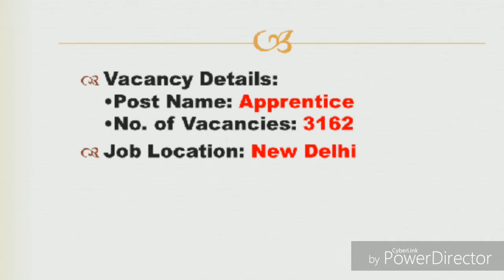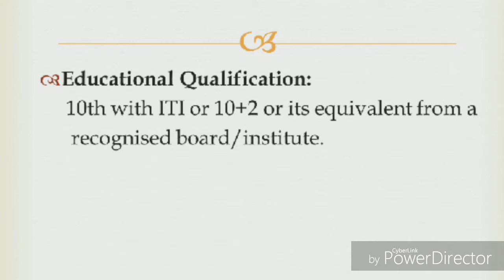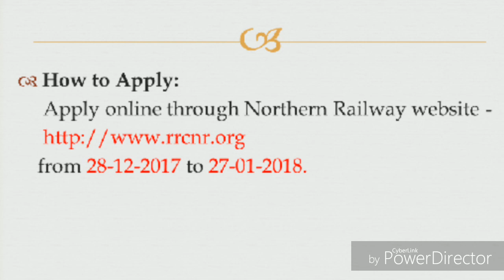Northern Railway Recruitment 2017-18 Apply For 3162 Apprentices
 Vacancy Details:
•Post Name: Apprentice
•No. of Vacancies: 3162
 Job Location: New Delhi

 Educational Qualification:
     10th with ITI or 10+2 or its equivalent from a
      recognised board/institute.

 Age Limit (as on 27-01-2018):
     Minimum 15 years and Maximum 24 years
     Age Relaxation:
     SC/ST- 5 Yrs
     OBC- 3 Yrs
     EX-Servicemen- 10 Yrs
     PH- 10 Yrs

 Application Fee:
     General/UR/OBC -Rs. 100
     SC/ST/PH/Women- NO Fee
Important Dates: